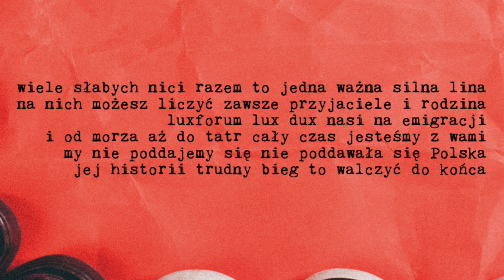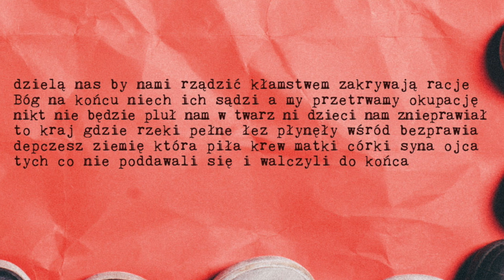LUXTORPEDA MYWASWYNAS text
Utwór nr 6 z płyty MYWASWYNAS - druga część utworu SILNALINA